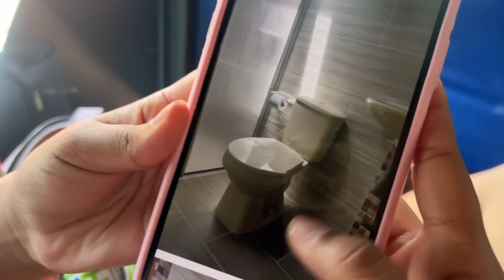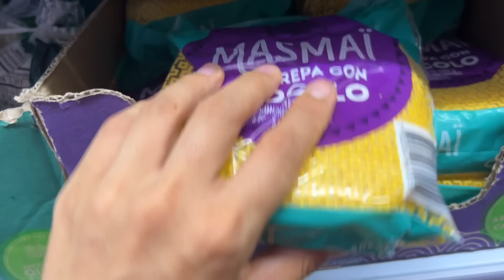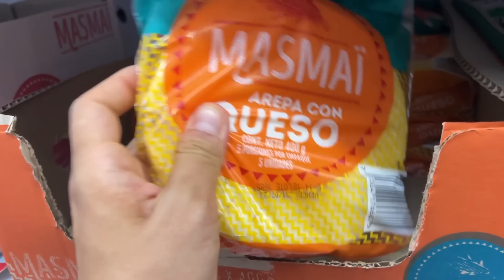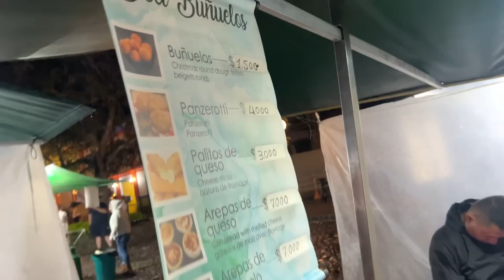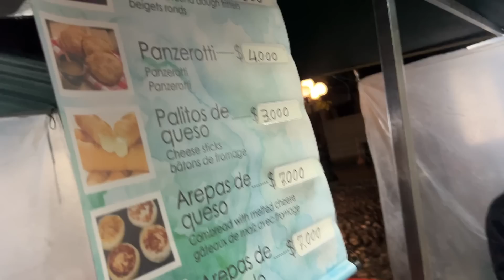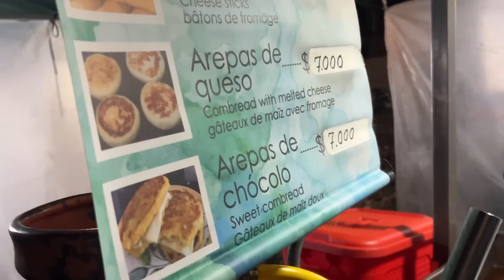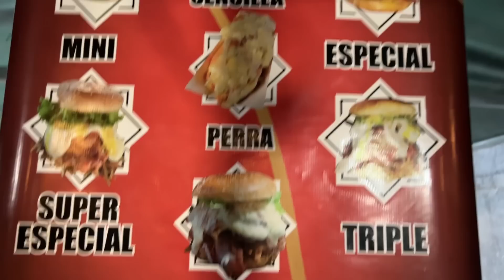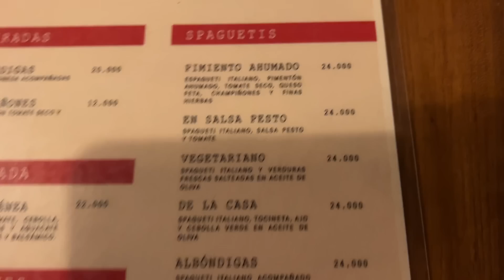NUEVA CUIDAD, NUEVOS AMIGOS COLOMBIANOS😍🇨🇴 || Japonesa preparando Alepas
"Jardín es un municipio colombiano ubicado en el departamento de Antioquia. Se sitúa a 134 kilómetros de Medellín, la capital del departamento. Posee una extensión de 230 kilómetros cuadrados. Hace parte de la Red de pueblos patrimonio de Colombia."

00:00 Inicio
08:52 Llegamos!
17:56 Preparando Alepas
27:19 Pasta time
37:19 Familia colombiana

MI CLUB DE FAN♡Click aqui!

-Prioridad de respuesta de los commentarios
-photos exclusivos
-vivo exclusivo cada mes